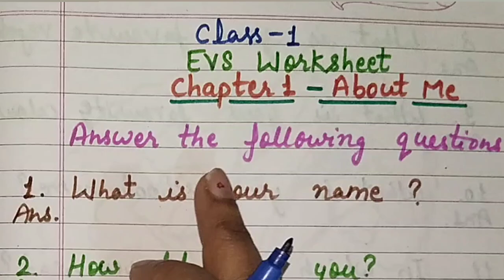Class 1 EVS About me | EVS Worksheet | Myself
- Class 2 Math Worksheet (Money)
🌺🌺🌺🌺🌺🌺🌺🌺🌺🌺🌺🌺🌺🌺🌺🌺🌺🌺🌺🌺🌺🌺🌺🌺🌺🌺🌺🌺🌺 Thankyou 🙏🙏🙏🙏🙏🙏🙏